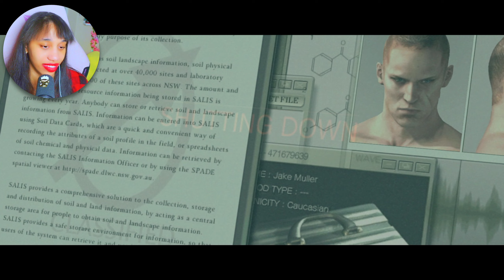DOING THIS TOGETHER! 😍 | Resident Evil 6 (Sherry and Jake Chapter 5) - Part 15 w/@halleyvalentine